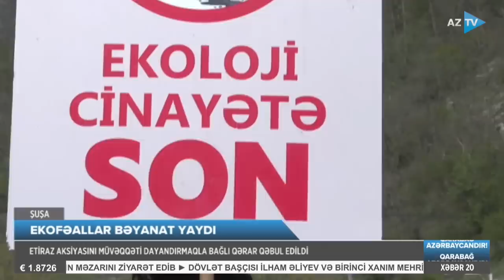Təcili bəyanatla verilən ani qərar: Xankəndi yolunda baş verənlərin DETALLARI açıqlandı